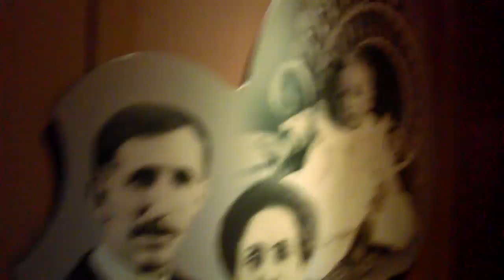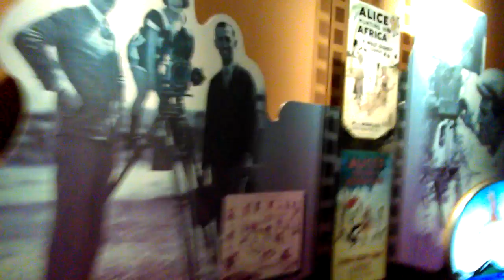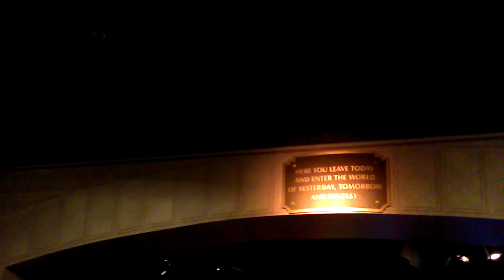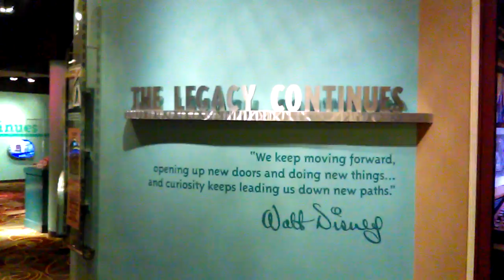One man's dream (quick walk through)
A quick walk through of one man's dream at Disney's Hollywood studios